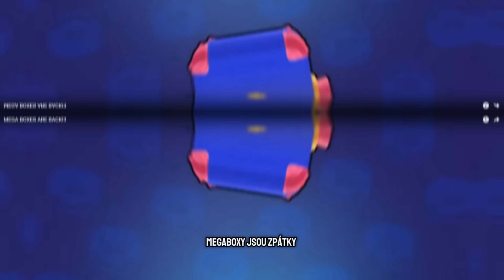Megaboxy Jsou Zpět! + 2x Nový Brawler! (brawltalk česky)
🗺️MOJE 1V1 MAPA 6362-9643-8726